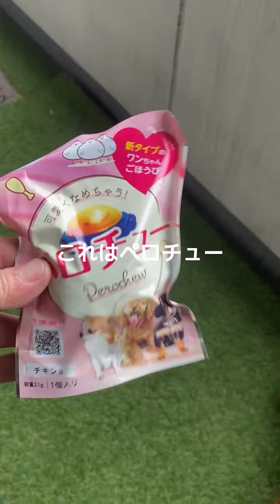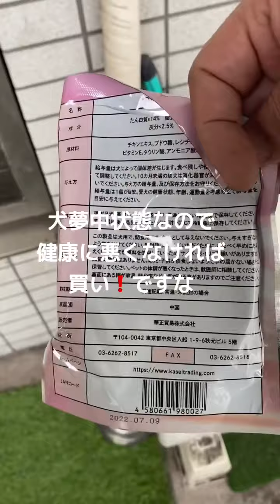インターペット、試供品レポート❶♪ペロチュー@grie @IKECCIchannel @toypoodle_momo1@もみときちゃんねる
インターペット2022試供品レポート❶